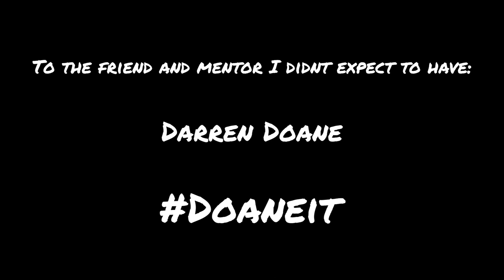The Darren Doane 30 Day Sunrise Challenge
This is the compilation of all the mornings I filmed for 31 straight days. All days are represented though not all with beautiful rays of sunshine.